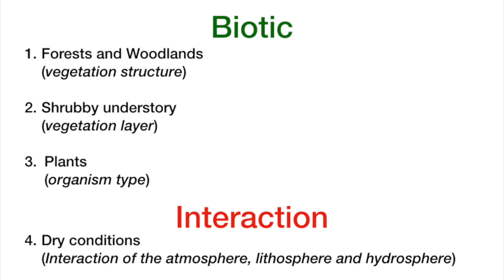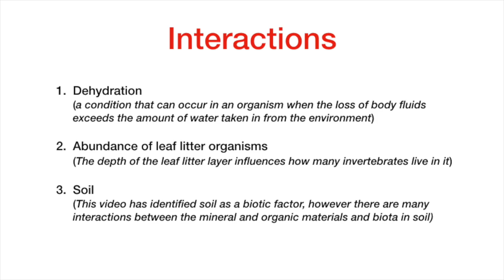Biology Fieldwork video 6: Abiotic and biotic factors of habitats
This is the sixth video in a series designed to help Yr 11 Biology students as they prepare for their fieldwork excursion at the Sugarloaf.